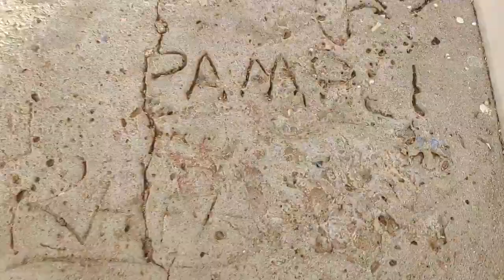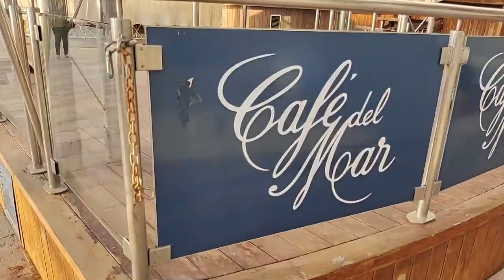San Antonio and Sunset walk and Cafe del Mar Ibiza | 17.04 | Ibiza'2022. Part 2.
Live: Ибица | IbizaFamily | Ibiza Сан Антонио и закат | Часть 2 | 17.04 | Ibiza'2022